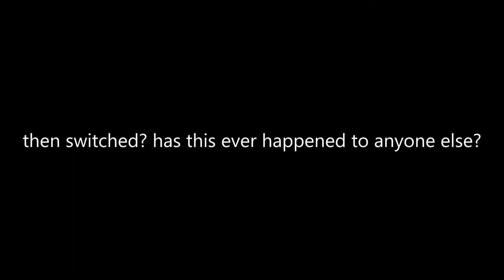OUTRUNNING LUCY (Gorilla Tag VR)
idk what happened here but this was crazy,
big videos planned but i thought this was weird so here ya go,
this happened to anyone else?
red Lucy, no speed boost no mods (obviously i play on quest version)